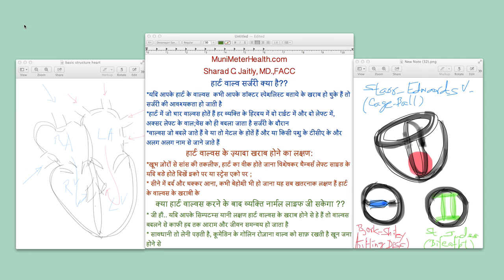^MuniHealth - A17 Heart Valve Ki Surgery Kya Hai? (Hindi) Cardio360 Namaskar...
Aayey seekheiye heart ke barey mein valve surgery kyo karte hein, kya laabh hein, kya kya saavdhaani baratni padti hai, yeh jaaniye es video mein Dr. Sharad Jaitly se!

MuniMeterHealth.com ki Cardio360 Video sangralaya ek dum pratham samarpan hai Munimeter, LLC.ke saujanya se. Manushya ke hirdaya athva Heart ke vishay ke baarey mein es video dwara Dr. Sharad Jaitly, New York se aap aayeeye seekhiye!

MuniMeter.com: Par poorna NYC Subway System jo 5- boroughs pe fimayee aur daeshayee gayee hai, badee khoobsurti se,swagat hai aapka. Aaye New York city ka en videos par
aanaand bhar ke aur dilchaspi se darshan karein!

Dr. Sharad C. Jaitly, MD.,FACC :
Swayam Dr.Jaitly apni Non-Interventional Cardiology, P.C ki practice. ke saath saath sanchalak bhi hein. Unhone apna MBBS Govt. Medical College, Nagpur India se karne ke paschaat, anekh MD degreeyan yahan USA mein haasil kee. Unki MD training yahan New York mein sabse vishwa ke umda maaney huye hospitals Mount Sinai aur Cardiology ki training Cornell Medical center mein hui.

Uske paschaat unhein teen suvikhyaat Fellowships American colleges se prapt kareen. Ve Clinical professor es desh ki teen badee jaani-maani Universities Mount Sinai, New York medical College aur Albert Einstein college of medicinemein bhi rahey jahaan unhonein apna 35 varsh ka tazurbaa grahan kiya medicine aur Cardiology ke departments mein!

Dr. Jaitly, yeh video granthon ki mala ke dwara apna saara tazurbaa aur vikhyaat shiksha en videos se aap tak pahuncha rahe hein. Yeh samooh sabse anokha aur shiksha se bharpoorna aap darshakon ke liye pesh hai; saath saath eski mahtvapoorna shikshapranaali bharat ke medical students, residents, fellows, PGs, aur sabhi practitioners aur specialists aur anya nurses, technicians, aadi sabhi ko apne apne vyavsaye mein prabhavshaali hogi, aisee umeed ke saaath yeh video geetmala aap sabko prastut ki jaa rahi hai.

Aayee anaand lijiye aur sehatmand rahiye aur sehat apne mareezon ki bhi swasth rakhiye aisee kaamnaon aur apeksha ke saath apne 'like" ka button aur comments likhna mat bhooliye.

A17 Hindi  Heart Valve Surgery